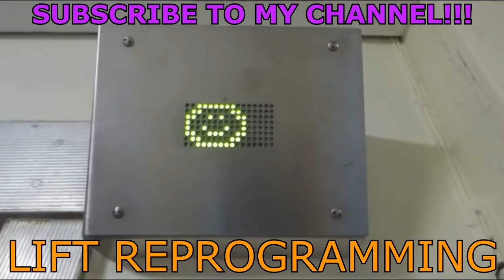Porto Metro-Tram tunnel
URBEX videos...